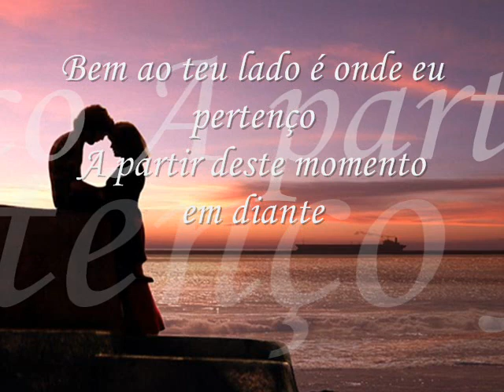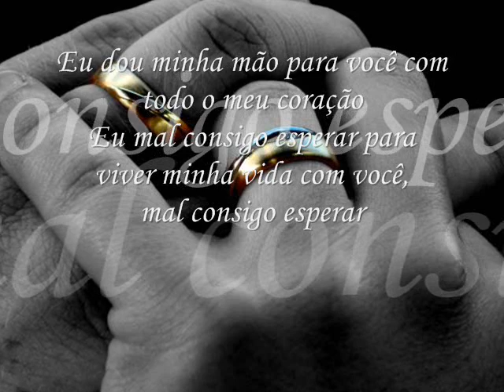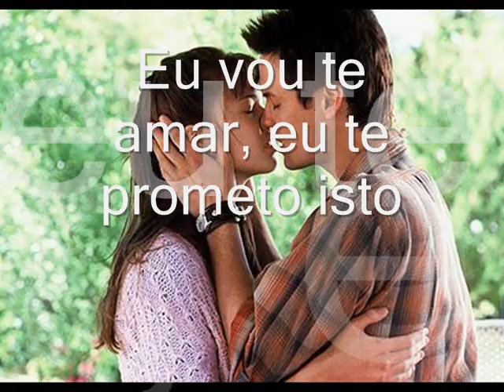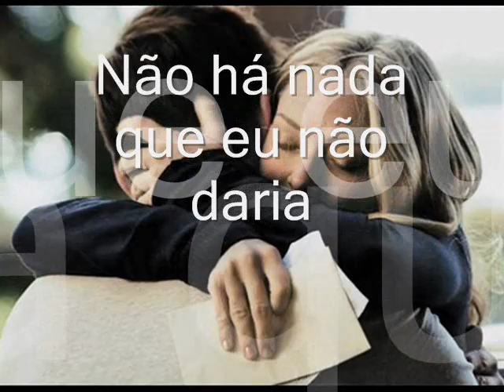FROM THIS MOMENT.